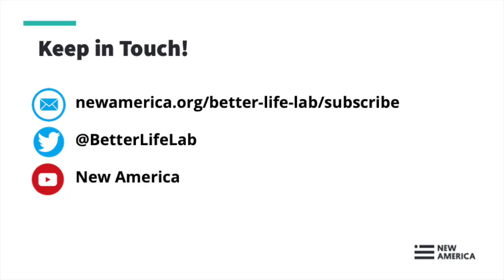Crisis Conversations — Live From Better Life Lab (Session IX)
The coronavirus crisis is upending the way we work, live, connect with one another and expect from our government, businesses, communities and each other. Even as businesses begin to reopen, the rapid changes have shown deep cracks in the system. That’s why the Better Life Lab is hosting a weekly interactive conversation for people to come together, share stories, make sense of what’s unfolding and, more importantly, explore what we’re learning in order to create a better, fairer future of work and family. We’ll be on Zoom, so you can connect from the comfort of wherever you are social distancing.

Join us on Friday, May 22 at 1 pm Eastern time, for a 30-minute interactive conversation on elder care – a population hard hit by the virus. The pandemic has shown just how essential the home health workers are who care for our aging loved ones. Yet many of these care workers struggle with no benefits on the brink of poverty. Except in Washington state. Listen to the stories of how an innovative arrangement there could be a model for the rest of the country - now and after the pandemic - in providing decent work and better care.

Guests:

Brittany Williams
Home health worker in Seattle and member SEIU 775

Peter Nazzal
Catholic Community Services of Western Washington director of Long Term Care

Stephen Campbell
Data and Policy analyst with PHI and author of We Can Do Better: How our Broken Long-term Care System Undermines Care